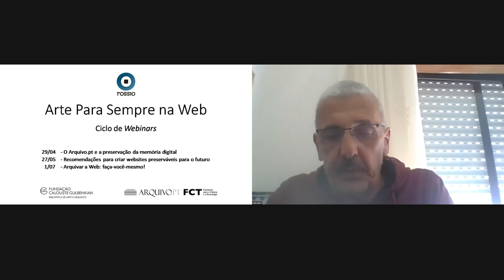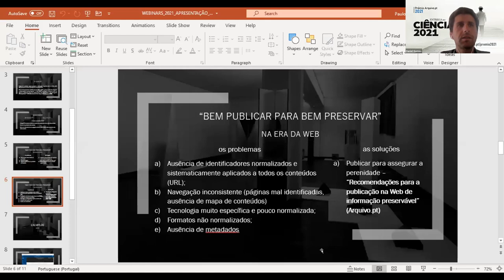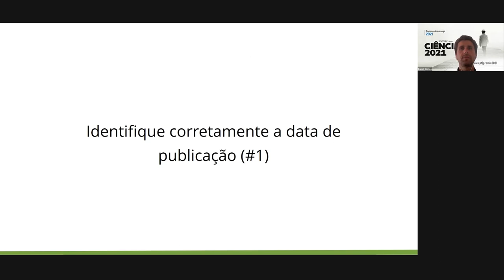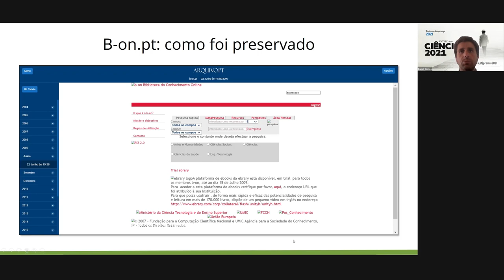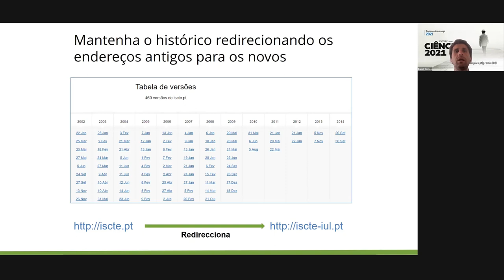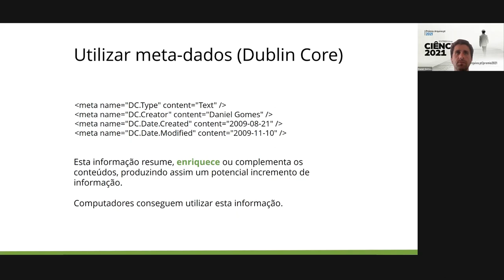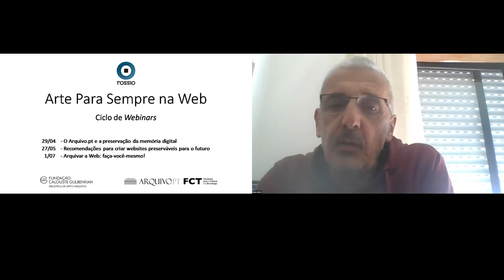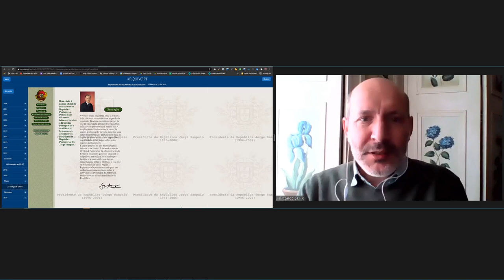Recomendações para criar websites preserváveis para o futuro. Ciclo "Arte para sempre na Web"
Segundo webinar do ciclo "Arte para sempre na Web" dedicado às boas práticas de desenvolvimente e publicação em sítios Web.
Paulo Leitão, Responsável pelo Sector de Gestão de Sistemas de Informação na Biblioteca de Arte da Fundação Calouste Gulbenkian, introduz esta sessão mostrando que as boas práticas herdadas das publicações impressas continuam a ser úteis no tempo da Web. Daniel Gomes, a partir da sua experiência como gestor do Arquivo.pt, apresenta as recomendações para tornar os sítios Web mais fáceis de preservar. Depois das duas apresentações, o vídeos apresenta extratos de algumas questões que podem ser úteis à comunidade.

Slides da apresentação “Recomendações para criar websites preserváveis para o futuro” (6 MB, PDF):

Índice
00:00 - Introdução - Projeto "Para Sempre"
05:58 - "Bem publicar para bem preservar"
13:28 - Recomendações para criar websites preserváveis para o futuro
22:00 - Identifique corretamente a publicação
26:45 - Autorize a recolha de conteúdos importantes através do Robtos Exclusion Protocol
38:00 - Utilize um endereço para cada conteúdo
42:07 - Mantenha o mesmo endereço ao longo do tempo
45:38 - Utilize formatos adequados para preservação
53:40 - Utilize metadados para descrever os conteúdos
50:00 - Avaliar preservabilidade das páginas com ArchiveReady.com
1:03:00 - Questões finais